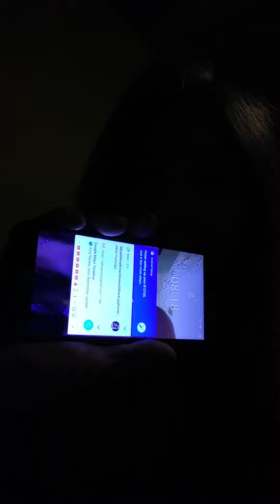816aCt102123Neg grapevine+ JohnMichelNOTMYBROisOTHER Amy Brown's + StarofDavid missing